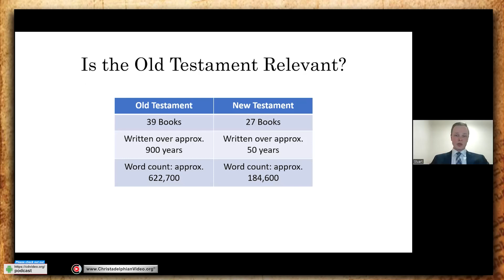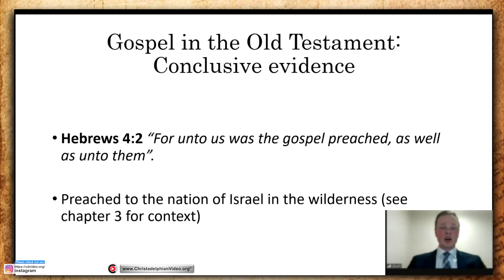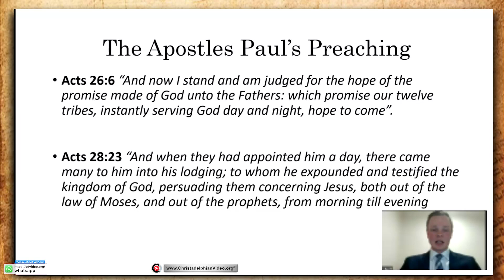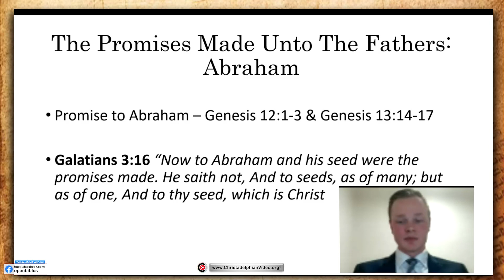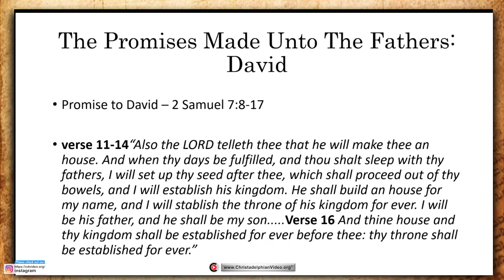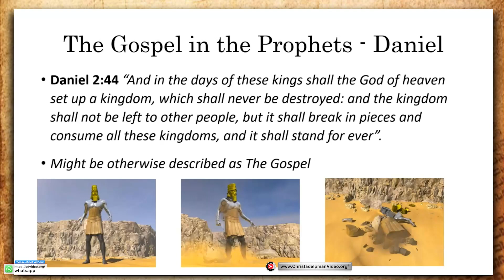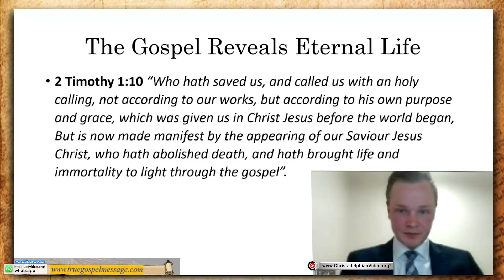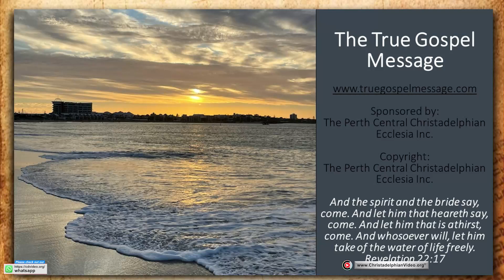Gospel is Based upon the Old Testament Scriptures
A @Christadelphians Video: Description:   The Gospel was foretold in the Old Testament and realised in the New. There is strong emphasis on the Lord’s human ancestors Abraham and David. We need to keep in mind that the Lord Jesus Christ was and is, on his Father’s side, the Son of God.
Comments:
8.15  Not Acts 12 but Acts 8:12 - The correct quote was on the Power Point
20.24  Luke 8:1 Verse not given
20:32 Acts 8:12  Verse not given

CHAPTERS By Joanna Evans
00:00 – Intro
00:41 – Comparing Old Testament to the New Testament
02:04 – The Gospel in the Old Testament
04:50 – Fundamentals of the Gospel
08:17 – The Preaching of the Apostle Paul
11:17 – Promises Made Unto the Fathers
12:38 – Promises Made to Abraham and His Seed
16:33 – Promises Made to David
18:36 – Jesus Christ, the Fulfillment of God’s Promises
20:05 – Elements of the Gospel
21:45 – The Gospel in the Law and Prophets
22:21 – The Gospel in Daniel’s Prophecy
25:53 – The Gospel in Isaiah’s Prophecy
27:52 – The Means of Salvation and Eternal Life
30:54 – The Gospel and Baptism
Related to: The Gospel Based on Old Testament Scripture